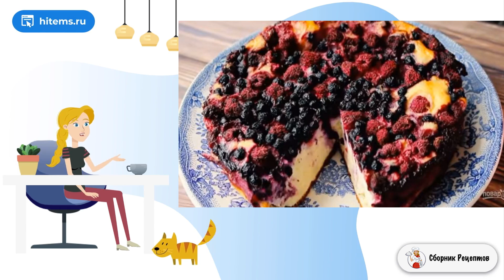Воздушная ПП запеканка с ягодами. Приготовить условиях рецепт с фото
Творожные запеканки можно назвать самыми полезными, а если добавить горсть ягод в творожную массу, получается еще и вкусный десерт. Поэтому расскажу, как приготовить воздушную ПП запеканку с ягодами.    Творожную запеканку можно приготовить как на праздничный стол, так и в качестве угощения к чаепитию, поэтому каждой хозяйке стоит иметь несколько рецептов в запасе. Здесь вы найдете ПП рецепт воздушной творожной запеканки с добавлением молока и яиц, а также ягод в качестве изюминки. Вы можете использовать сахарозаменители, сахар или сиропы, чтобы сделать запеканку более сладкой. Советую вам брать творог средней или низкой жирности, так запеканка получится более полезной.

Ингредиенты:
Творог — 450 Грамм,
Кукурузный крахмал — 40 Грамм,